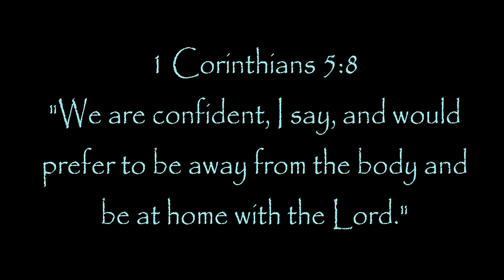Celebrating Arnold Ruben Ruiz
Posting this for family to enjoy. We love you, Grandpa, and will miss you! Save some tacos for us in Heaven!

Music by Marvin and Johnny, Cherry Pie. And Jeremy Camp, There will be a Day.